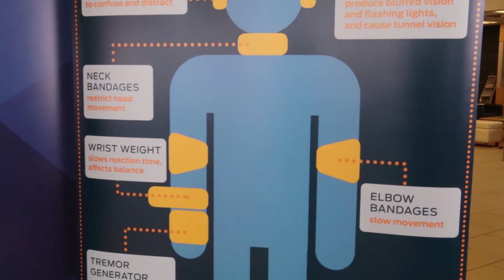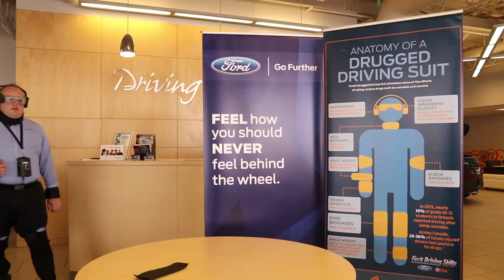Ford Drug Suit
Ford partnered with scientists from the Meyer-Hentschel Institute in Germany to create a "drug suit". The suit mimics physical factors like slower reaction time, distorted vision, hand tremors and poor coordination while under the influence of drugs.